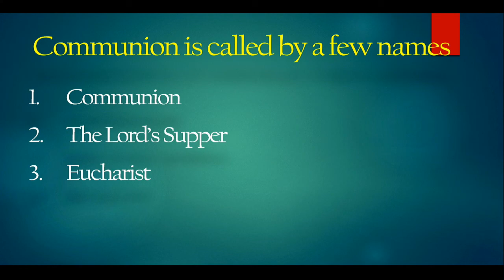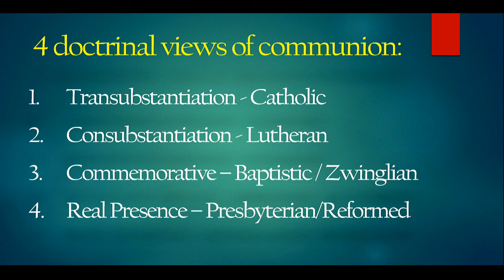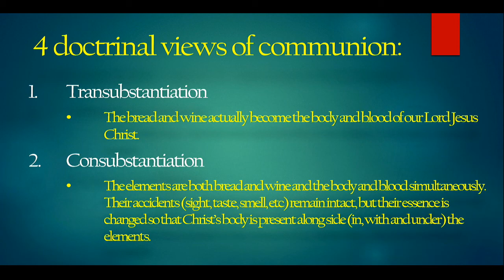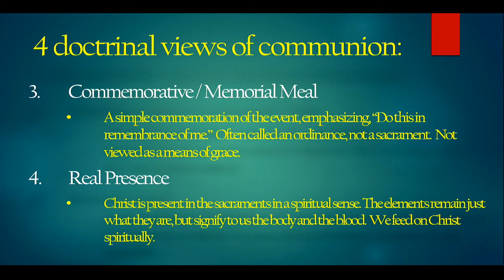Understanding Communion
Scott Larson